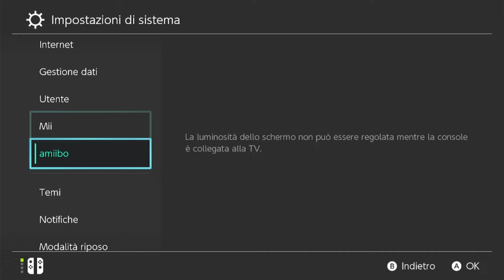Nuove comparse massicce evento in Pokemon Scarlatto e Violetto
Tutti gli eventi disponibili su *Pokemon Scarlatto e Violetto* da Venerdì 7 Giugno a Lunedì 10 Giugno 2024 (2:00 AM).
Gli eventi trattati, oltre al ritorno dei raid 7 stelle di *Swampert* e 5 stelle di Blissey, sono delle nuove *Comparse Massicce* di Pokemon di tipo acqua.
Per tutte le date indicate l'orario per l'inizio e la fine degli eventi è sempre 2:00 AM (orario italiano).

Mi trovi in live su Twitch:
Lunedì e Mercoledì dalle 16:00 alle 18:00
Martedì, Giovedì e Sabato dalle 10:00 alle 12:00

Se ti serve una mano per battere *Swampert* in gruppo o *evolvere Finizen in Palafin* in una cerchia contatto
per partecipare ai giveaway, conoscere altri giocatori e vivere i giochi Pokemon insieme a loro e a me. Ci sono canali dedicati a tutti gli ambiti del gioco Scarlatto/Violetto (shiny hunting, competitivo, raid, scambi) e anche a PokemonGO come a tutte le novità sul mondo Pokemon.

0:00 Intro
0:08 Raid
1:18 Comparse massicce
3:08 Ottenere gli eventi
4:15 Reroll raid e comparse
6:19 Outro

Se ti interessa lo *shiny hunting* e il mondo *Pokemon* in generale
per rimanere aggiornato e scoprire consigli e trucchi